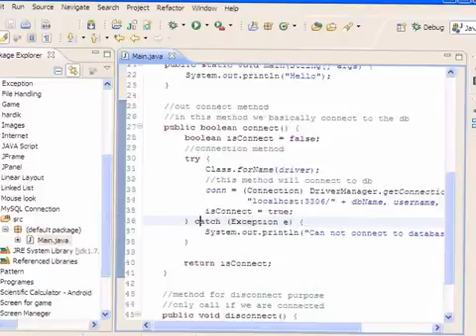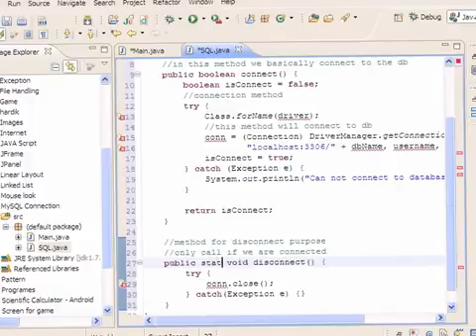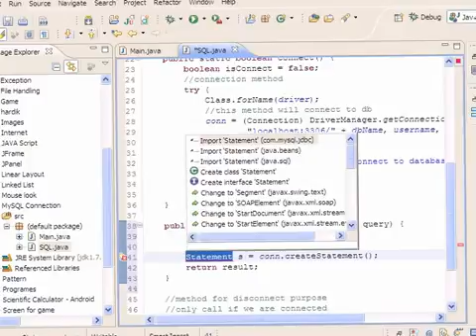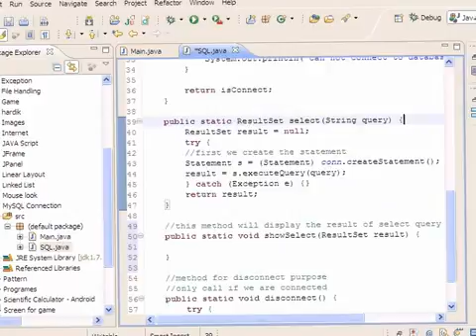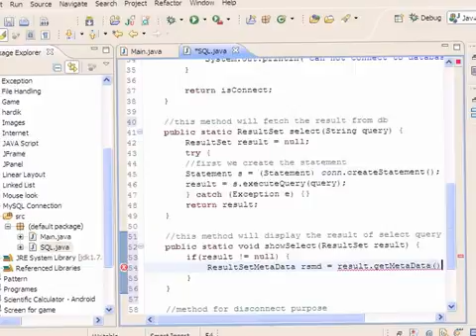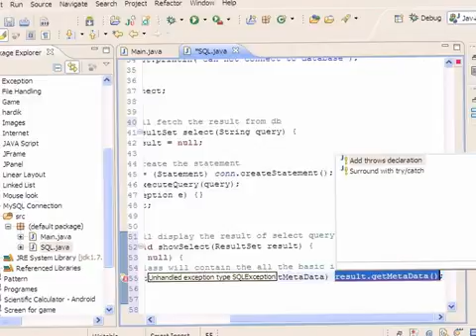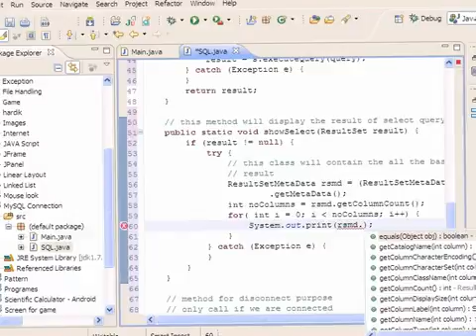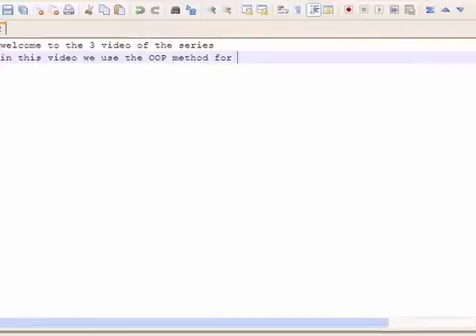JAVA and MySQL Connection Using JDBC 3 7